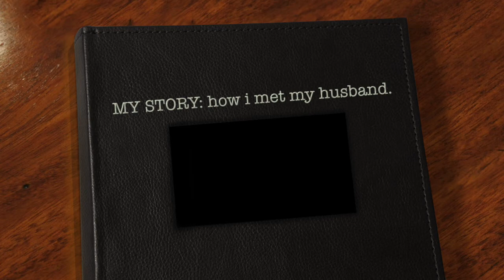A CLOSER LOOK WITH RAHEL: A Miraculous Marriage (Part 1)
Rahel, a You Can't Fail Voice, has so many amazing stories inspiring you to never give up hope on your dreams and desires. This video series is a personal testimony of how she went from thinking she would never find a husband to the miraculous events leading her to a thriving marriage. Don't miss Part 2 when her husband, Getachew, shares his side of their marriage journey.